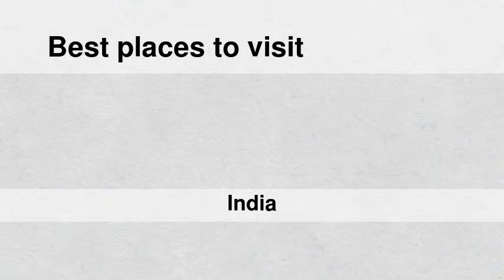Best places to visit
Best places to visit - Rāwatsār (India) Best places to visit - Slideshows from all over the world - City trips, nature pictures, etc.